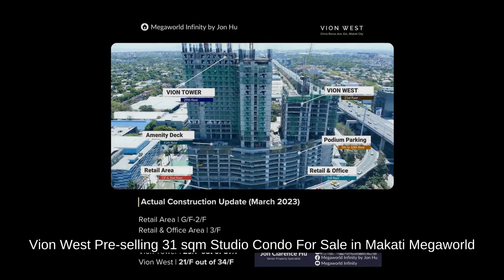Vion West Pre-selling 31 sqm Studio Condo For Sale in Makati Megaworld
Condominium/Apartment Type: Residential Condominium
Number of Bedrooms: 1
Number of Bathrooms: 1
Unit Size in sqm: 31.5 sqm.